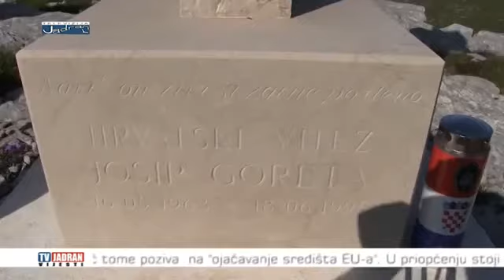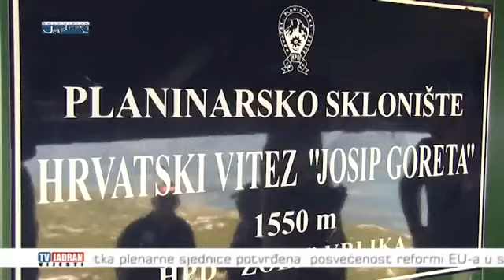Vijesti Televizije Jadran 29. 06. 2016.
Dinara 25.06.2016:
- Odavanje počasti poginulom pripadniku 6.D.P. pok.Josipu Goreti na Čorinom Lacmenu
- Odavanje počasti poginulim pripadnicima 7.GBR. PUME na Velikoj Duvjakuši.